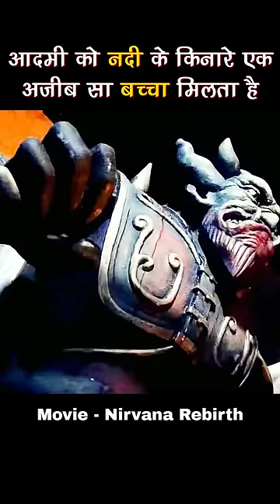उस बच्चे के हाथ-पैर और आंख नहीं थी part01 movie explained in hindi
उस बच्चे के हाथ-पैर और आंख नहीं थी part01 movie explained in Hindi | short horror story